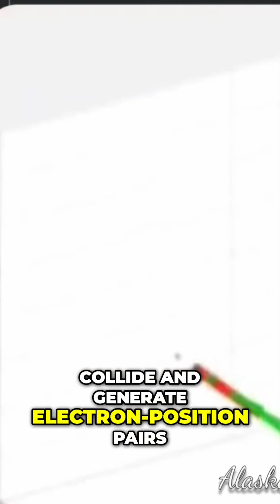Nexrad and Particle Accelerators.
Nexrad , Particle Accelerators and Stratospheric Aerosols Working Together .